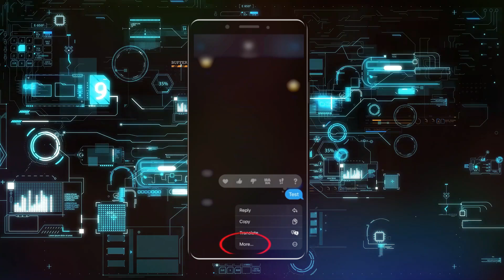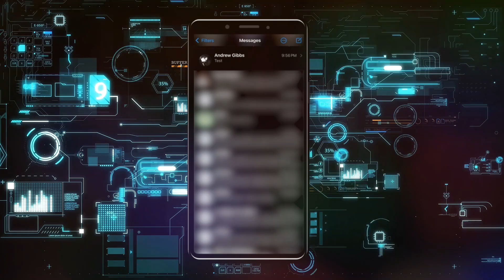Cómo eliminar un mensaje de texto en el iPhone